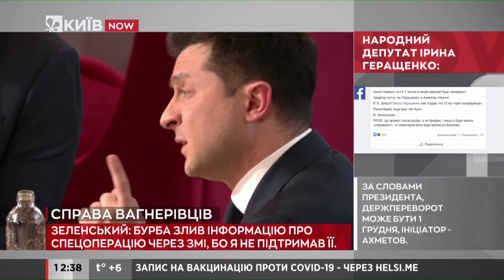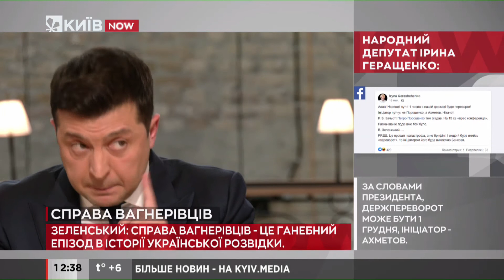Зеленський розкритикував екс-керівника розвідки, який звинуватив Офіс Президента у зливі інформації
Справа "Вагнерівців" - це ганебний епізод в історії української розвідки, заявив Володимир Зеленський на прес-конференції.